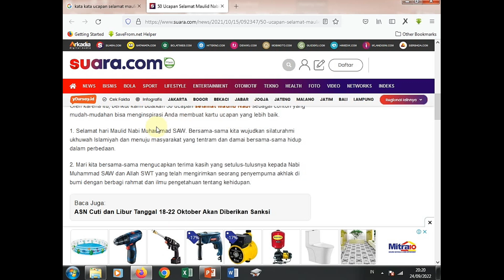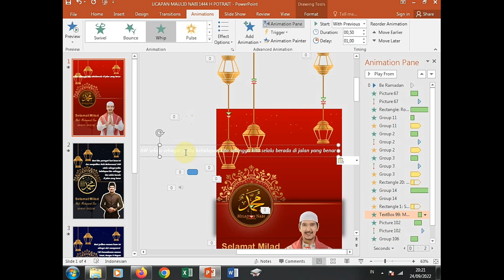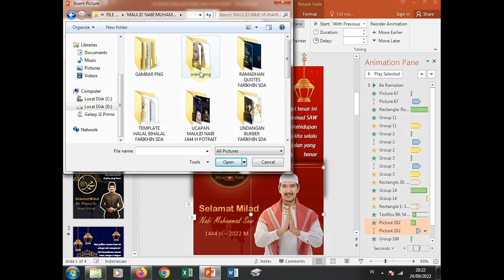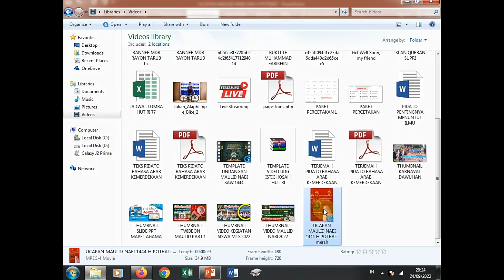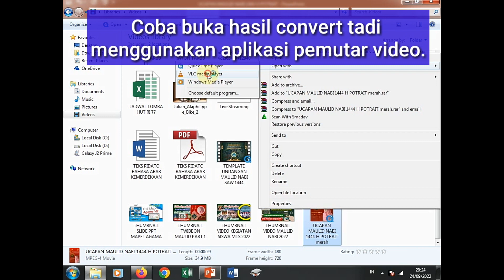TEMPLATE VIDEO ANIMASI UCAPAN MAULID NABI MUHAMMAD SAW 1445 H || WHATSAPP INSTAGRAM FB STATUS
Free template powerpoint video animasi ucapan Maulid Nabi Muhammad SAW. 12 Rabiul Awwal 1446 H atau 2025 Prophet Muhammad SAW sayings status WA IG FB format powerpoint (PPT) dan Video Kosongan

Semua template bisa temen-temen dapatkan dan edit secara gratis yaitu dengan cara mengeklik pada link download yang sudah kami siapkan di deskripsi video.

DOWNLOAD TEMPLATE PREMIUM GRATIS
Gabung dan jadilah member Farikhin SDA Channel, dan dapatkan banyak keuntungan seperti template video dan Powerpoint premium tanpa password, rilis awal video terbaru sebelum menjadi publik, Prioritas dalam menjawab komentar dan masih banyak lainnya.

DOWNLOAD TEMPLATE UCAPAN DAN PPT PENGAJIAN LAINNYA

Menerima juga jasa pembuatan slide presentasi pembelajaran, video promosi, video ucapan, dengan harga yang sangat terjangkau.

PASSWORD ada dalam video. Yaitu gabungan 6 huruf dan angka berwarna putih yang ada di pojok kiri bawah video.

Contoh : S - d - a - c - h - 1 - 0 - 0
Maka Passwordnya = Sdach10

Silahkan Tonton video secara lengkap atau dari menit awal hingga menit akhir untuk mendapatkan password dan cara edit templatenya.

Follow Uptade Template dan Video Tutor Gratis di Instagram